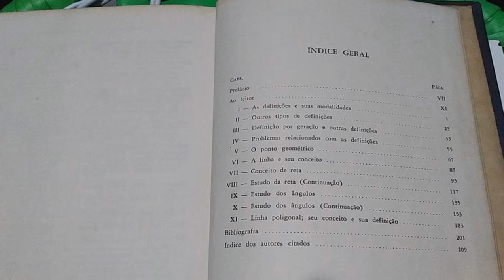PROBLEMA DAS DEFINIÇÕES EM MATEMÁTICA - MALBA TAHAN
Título do livro: O PROBLEMA DAS DEFINIÇÕES EM MATEMÁTICA
Autor: Malba Tahan
Idioma: Português
Editora: Saraiva

Descrição
O livro 'Problema das Definições em Matemática' é um clássico do polêmico escritor Malba Tahan, pseudônimo de Júlio César de Melo e Sousa. Com esse livro Malba Tahan tem o propósito de ensinar os professores de matemática a definir corretamente as proposições matemáticas. Para atingir esse propósito ele esclarece minuciosamente nesse livro o problema das definições no campo da Matemática elementar. Por se tratar de um livro que esclarece e ensina os conceitos da Matemática elementar, essa obra é indispensável para os educadores das áreas de Pedagogia, Matemática e Filosofia.